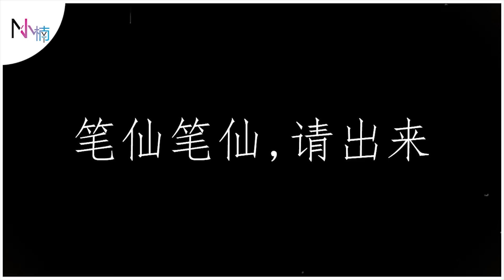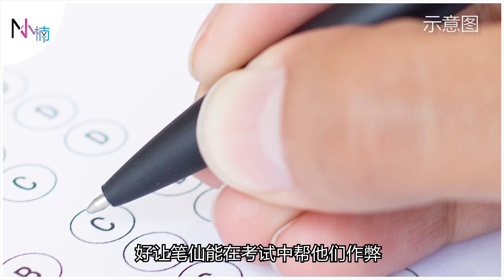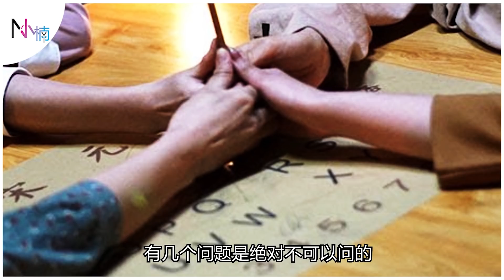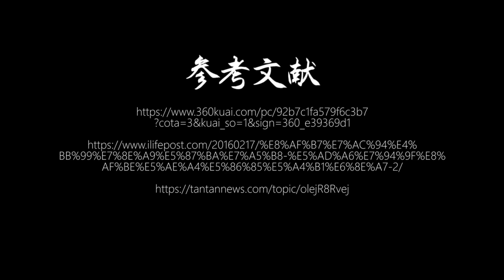【灵异事件】风靡大马校园的笔仙究竟是什么？学生为了作弊，敢敢S！笔仙4大禁忌！